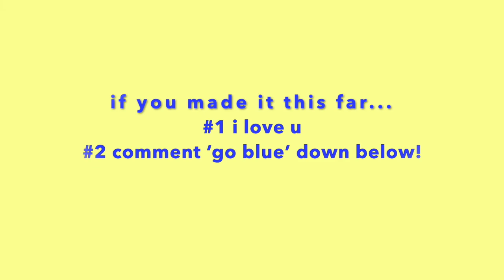how i got into UNIVERSITY OF MICHIGAN oUt oF sTaTe :) stats, extracurriculars, essay tips, etc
Hey there! Welcome to my first video :). In this video I bare my soul and share all of the details on how I think I was accepted into umich! I also share overall application advice that I've picked up along the way.

First, I wanted to acknowledge the privilege I have to be able to be attending this university. The family I was raised in, the color of my skin, and all of the privileges I have been given have been a huge support in getting me where I am today! Everyone, especially upper-middle class and white folks, that are given opportunities such as this one need to recognize this privilege and use it to support and stand up for POC.

I am moving into umich in a few weeks and will definitely be posting a ton throughout the process and all of the craziness that comes with a global pandemic during college.

If you want to skip ahead...
gpa+ ap classes: 00:50
test scores: 04:14
extracurriculars: 04:14
essay tips 08:33
overall advice 10:00